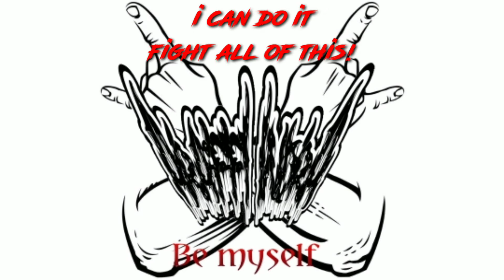Araffi Indra - Be myself (AUDIO INSTRUMENTAL / KARAOKE / LYRIC) with backing vocal